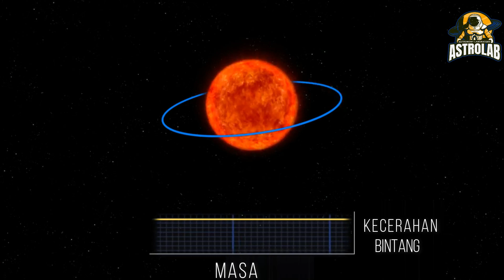Kenapa Planet ini Berbentuk Telur?5 Fakta Menarik Eksoplanet WASP-12b DIMAKAN Bintangnya Sendiri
Astrolab membawa anda menjelajah dunia eksoplanet,Mengapa  Planet Berbentuk Telur ini DIMAKAN oleh Bintangnya?5 Fakta Menarik Eksoplanet WASP-12b
Pada Segmen ini Astrolab menyelongkar sebuah Planet yang mengorbit bintang wasp di buruj auriga kira kira 1411 tahun cahaya dari bumi.Mengapa planet ini berbentuk telur?Adakah bintangnya sedang memakan planet ini?Berapa usia yang tinggal??

ON CAPTION DI VIDEO INI !!
SUBTITLE BAHASA MELAYU,INGGERIS DAN INDONESIA ✨🌟💫

CREDIT:
🎥 NASA Goddard
🎥 NASA/JPL-CALTECH
🎥 Cosmoknowledge
🎥 Hirendra Prakash-Exoplanet Creator
🎥 Livelife42
🎥 Exoplanet Art
🎥 What IF

Astrolab merupakan singkatan bagi astronomy laboratory dan tujuan channel ini diwujudkan bagi memberi pendidikan bersifat luar kotak,mencanang idea-idea realistik,menyanggah teori-teori yang tidak relevan dan membawa penonton bersama sama meneladani ilmu falak dan kepentingan ilmu falak di dalam kehidupan seharian.

Jangan lupa likes,share subscribe dan berikan komen positif supaya channel ini dapat berkembang dengan lebih baik.Sokongan anda akan membawa lembaran baru di dalam dunia pendidikan anak-anak muda dan teknologi angkasa lepas Malaysia secara amnya.

About ASTROLAB

Astrolab stands for astronomy laboratory and the purpose of this channel was created to provide education out of the box, to propagate realistic ideas, to refute irrelevant theories and to bring the audience together to emulate astronomy and the importance of astronomy in daily life.

Your support will bring a new chapter in the world of education of young people and Malaysian space technology in general.

wasp-12b#fakta#astrolab#